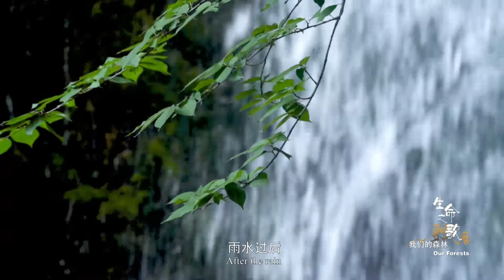西双版纳热带雨林秘境：万物共生 生生不息【生命之歌】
COP15大型纪录片《生命之歌》，分为《我们的山脉》《我们的江河》《我们的森林》《我们的田野》《我们的湖泊》《我们的草原》《我们的家园》七个篇章，通过山水林田湖草及与其和合共生的云南少数民族的生产生活方式，激情描绘神奇美丽的生物世界，用心展现千姿百态的生命景象，生动讲述生态文明建设的感人故事。